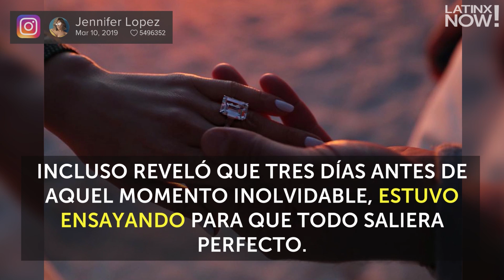Así planeó Alex Rodriguez proponerle matrimonio a JLo | Latinx Now! | Entretenimiento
Latinx Now! Alex confesó que no quería que se le escapara un sólo detalle, por lo que estuvo afinando cada pormenor.